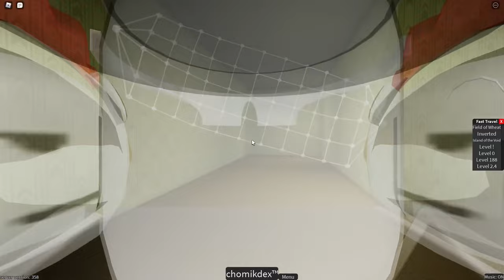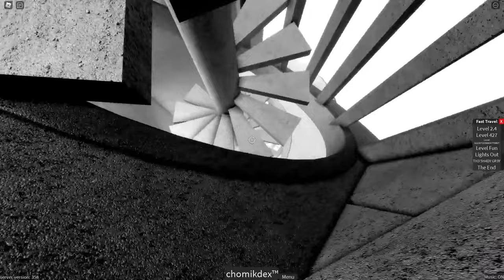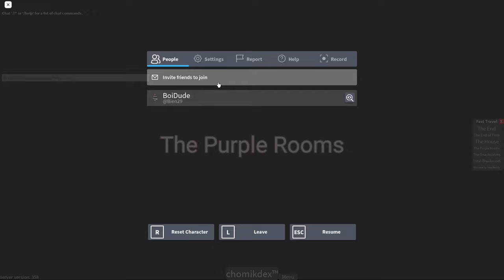How to find ALL BACKROOMS CHOMIKS in FIND THE CHOMIKS || Roblox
cake chomik is broken :sob:
this was such a cool update ngl

-- Timestamps --
0:00-0:24 How to get to the Backrooms Realm
0:25-0:29 Carpet Moss Chomik
0:30-0:34 Collector Chomik
0:35-0:44 Escaped Chomik
0:45-1:12 Forgotten Chomik
1:13-1:55 Chomik Detection Agency
1:56-2:18 Survivor Chomik
2:19-2:35 Wallpaper Chomik
2:36-2:46 The Door Chomik
2:47-2:54 Death Rat Chomik
2:55-3:12 Creeping Chomik
3:13-3:17 Arcade Machine Chomik
3:18-3:24 Haunted TV Chomik
3:25-3:49 Unkown Chomik
3:50-3:58 Chomik of Chaotic Glitches
3:59-4:13 Missing Poster Chomik
4:14-4:18 Chomond Water
4:19-4:30 Liquid Pain Chomik
4:31-4:37 Snackrooms Chomik
4:38-4:46 Memory Jar Chomik
4:47-5:18 Kittymik
5:19-5:50 Chomik in the Window
5:51-6:04 Parasitik
6:05-6:18 Not Water Chomik
6:19-6:48 Advanced Expressions Chomik
6:49-8:41 Faceling Chomik
8:42-8:53 Crawler Chomik
8:54-9:03 Chomedian
9:04-9:12 Plushtrap Chomik
9:13-11:53 Disguisemik
11:54-12:20 Broken Down Chomik
12:21-12:31 Mystery Box Chomik
12:32-12:58 Cobweb Chomik
12:59-13:16 Jerry Chomik
13:17-13:35 Shadow Walker Chomik
13:36-13:54 Wandering Soul Chomik
13:55-14:08 Busy Man Chomik
14:09-14:11 Partygoer Chomik
14:12-14:40 Party Helper Chomik
14:41-14:59 Level ! Chomik
15:00-15:45 Regent Chomik
15:46-16:53 a chomik you've seen before
16:54-17:48 Chomik 56 (Do a chomik you've seen before first)
17:49-18:24 Stretcher Chomik
18:25-18:44 Backrooms Dweller Chomik
18:45-18:54 Infinitude Chomik
18:55-19:09 Chomik Over The Void
19:10-19:35 Chomrooms Wanderer
19:36-20:01 Blanchik
20:02-20:14 Chomco Worker Chomik
20:15-20:19 Outer Reality Chomik
20:20-21:11 Stairway Chomik
21:12-21:51 Stairways Void Chomik
21:52-26:08 Backrooms Chomik